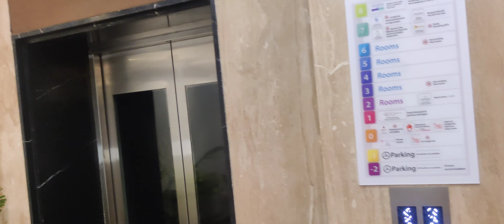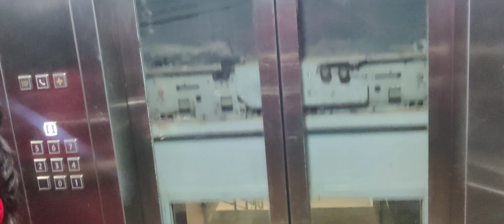dinner date🤩🤩🤩...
My Valentine's Day Celebrations